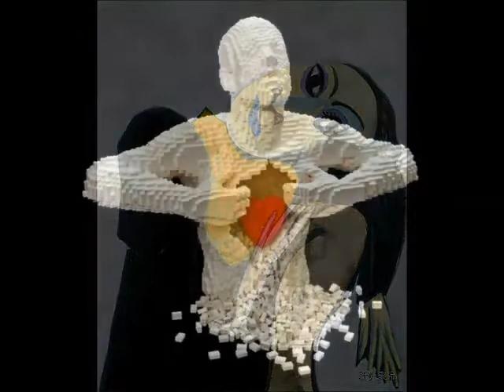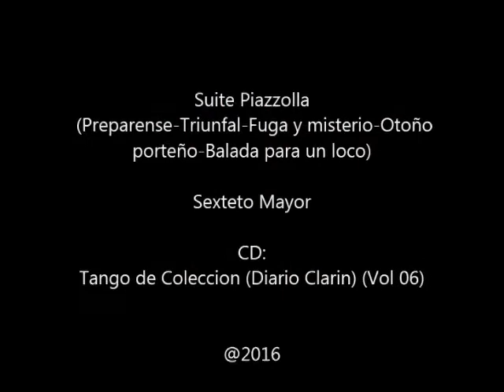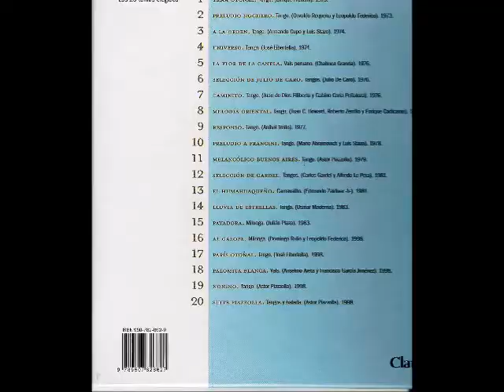Women: My Gratitude!. Suite Piazzolla, Dedicated to my Persephone, Queen Of Milledgeville,Ga.1980 :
MI homenaje à la Mujer / Mon hommage aux femmes/My Tribute to All Women: Suite Piazzolla: Preparense/Triunfal/ Fuga y misterio /Otoño porteño/ Balada para un loco

Sexteto Mayor
Tango De Coleccion
 Diario Clarin -Vol.06